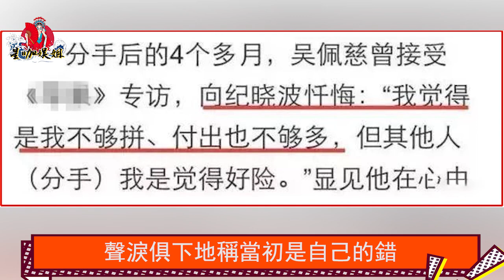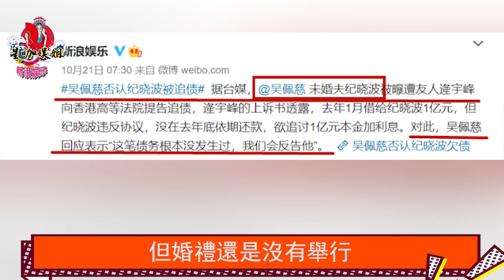41歲吳佩慈近況曝光，無視紀曉波破產傳聞，與闊太聚會心情好，6年4胎就是她最大的資本，豪門夢碎？不存在的的！拜金到極點的人，從來就不是省油的燈！。吳佩慈